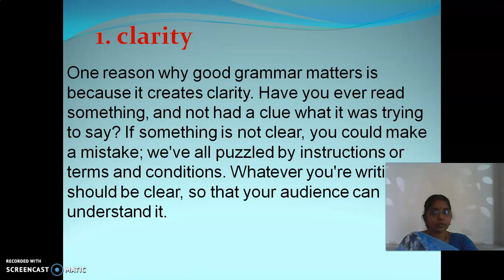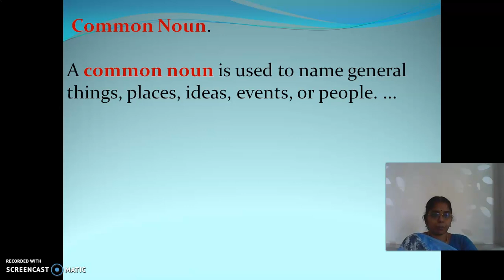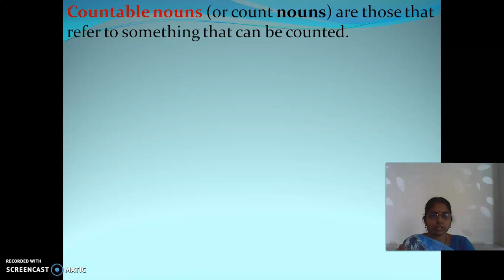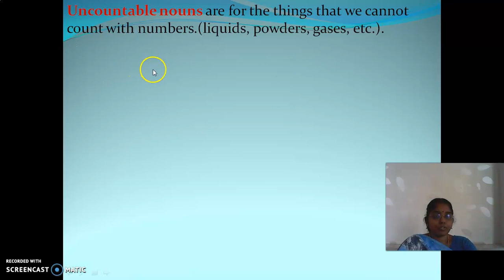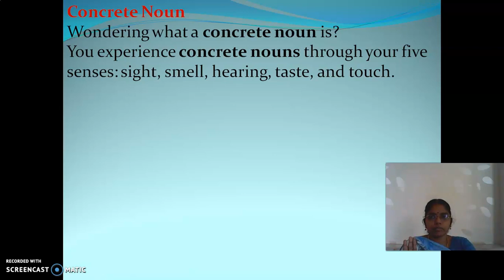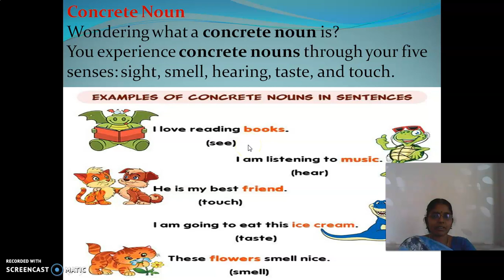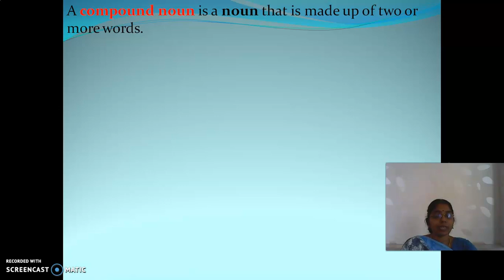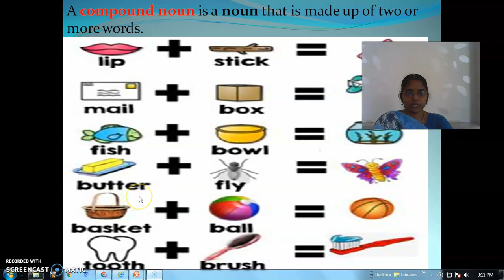GGVS7 SE C1 GRAMMARNOUN P3